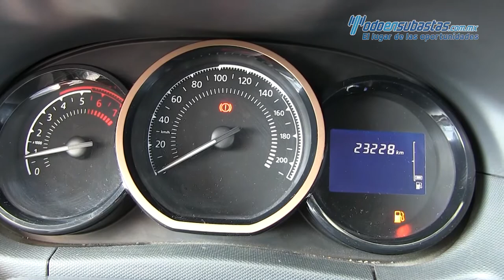Renault Duster Dynamique 2017 - 514776